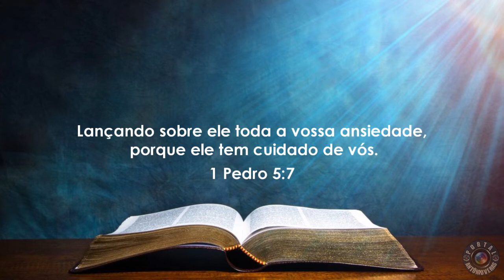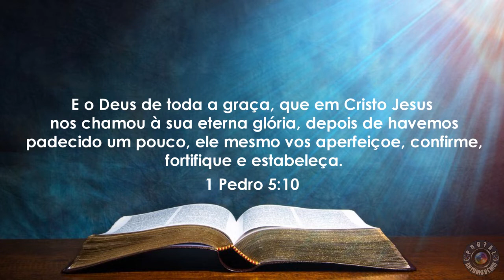Mensagem com Pastor Josias Mouta